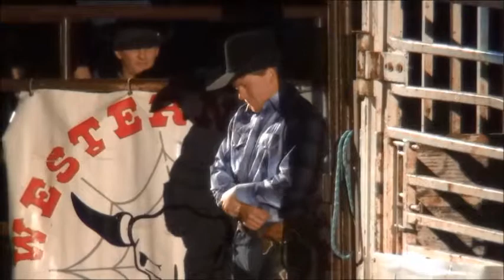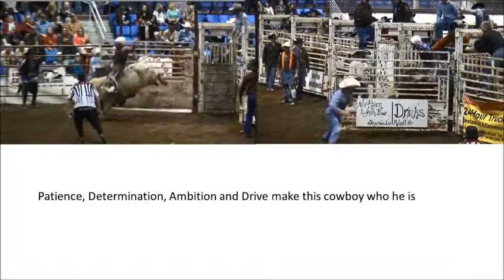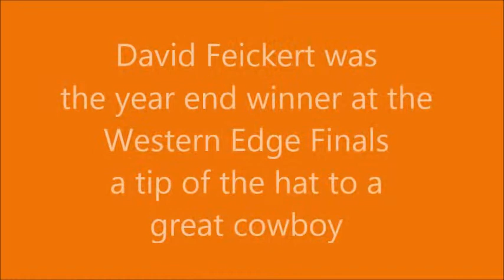David Western Edge 2014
David Feickert-What an awesome bull rider